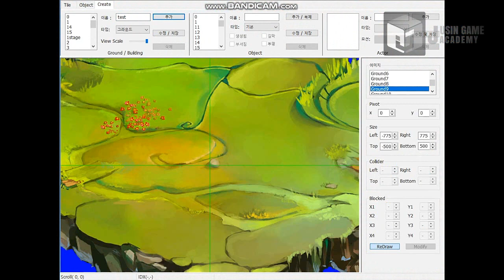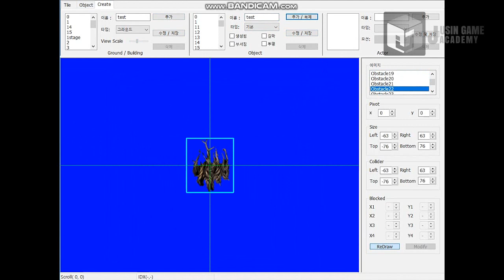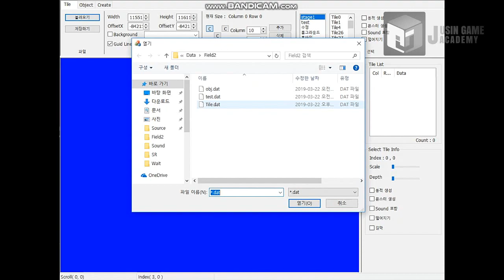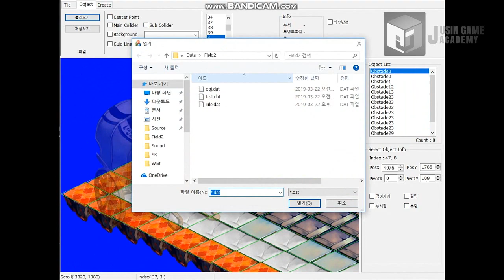[Bastion 모작]쥬신게임아카데미 게임프로그래밍학원 게임프로그래밍 5개월차 Direct2D 개인작품 시연회_94기 김혜현_클라이언트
쥬신게임아카데미 게임프로그래밍학원 게임프로그래밍 5개월차 Direct2D 개인작품 시연회_94기 김혜현_클라이언트